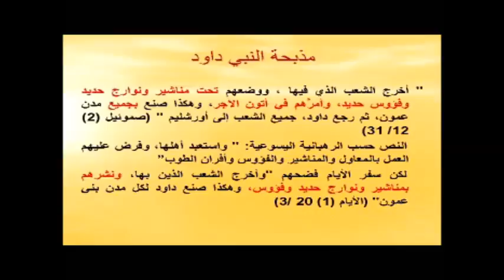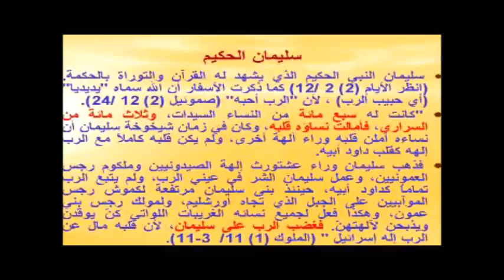7- ماذا يقول الكتاب المقدس عن أنبياء الله تعالى؟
محاضرة ضمن دورة علمية في نقد الكتاب المقدس